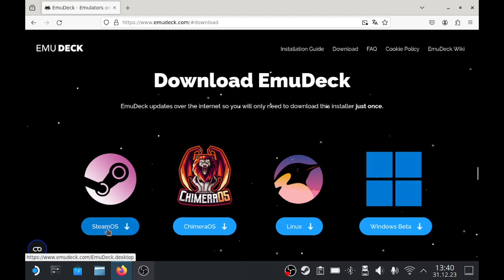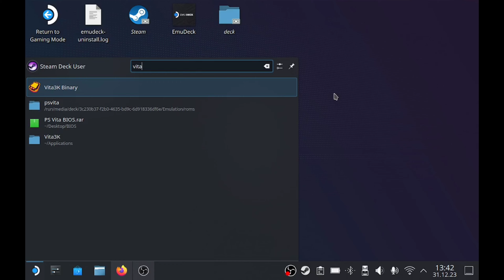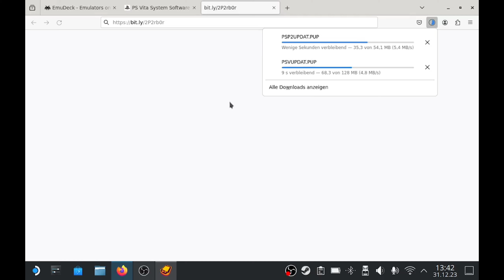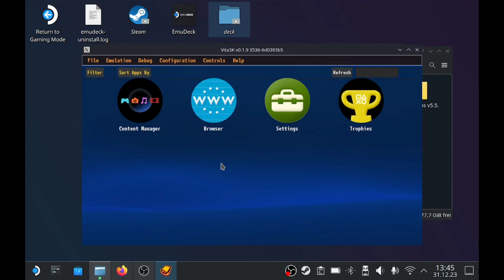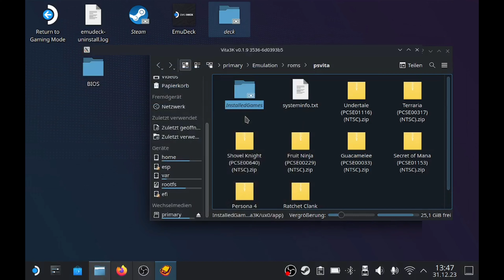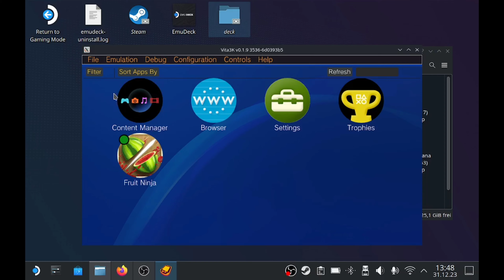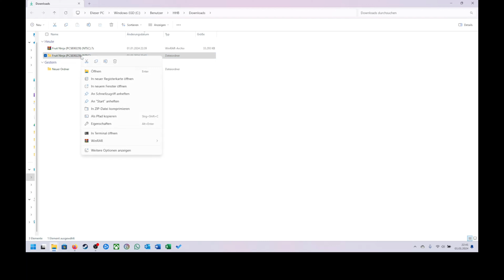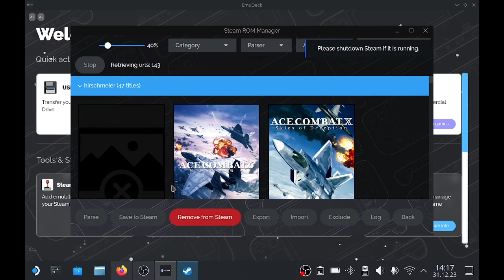Steam Deck OLED - Playstation Vita Emulation über Emudeck - vollständiger Guide - VITA3K Emulator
Moin Leute,

heute: Playstation Vita Emulation über den Vita3K Emulator.

00:00 Intro
00:08 Einleitung
00:37 EmuDeck installieren
01:22 Übersicht EmuDeck (Updates/Firmware/Reset)
02:03 Kompatibilitätsliste PS Vita Games
02:30 Vita3K Einrichtung (Firmware downloaden & installieren; Nutzerprofile)
04:55 Spiele installieren & Hinweise zu den Formaten
07:04 7z in ZIP umwandeln
07:44 Installation - Fortsetzung
08:09 Steam ROM Manager
08:38 Spieletests, Erfahrungen& Empfehlungen
09:55 Kompatibel?
10:29 Schlussworte
10:58 Outro